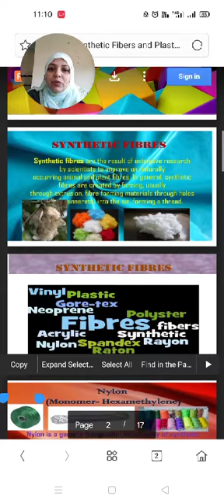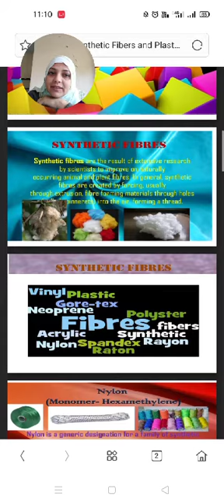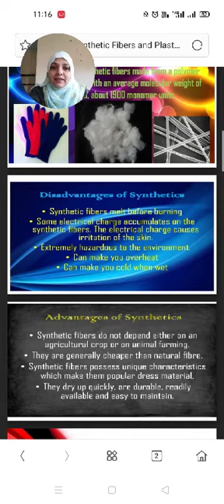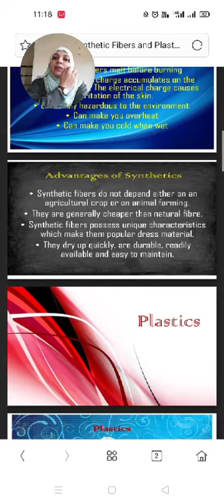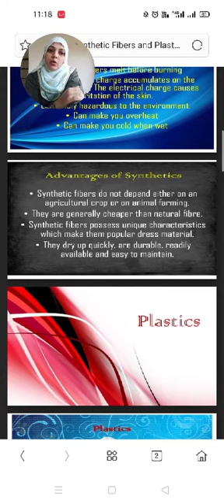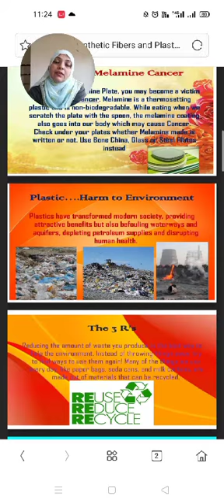Class-8 Chemistry revision